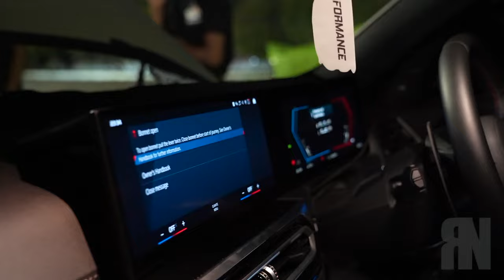Epic street race tom wrigley rhd bmw G81 M3 shipped from 🇬🇧 history made vs M5 F90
FIRST EVER G81 M3 WAGON ON THE STREET OF NY LOCKS IN WITH A M5 F90 ONE FOR THE BOOKS IT GETS HEATED

First g81 m3 wagon in the us to lock in outside EVER!

WE OUTSIDE LIMITED EDITION HOODIES ALMOST SOLD OUT!!  (SHIRTS ALL SOLD OUT)